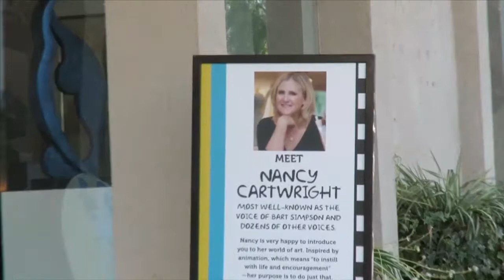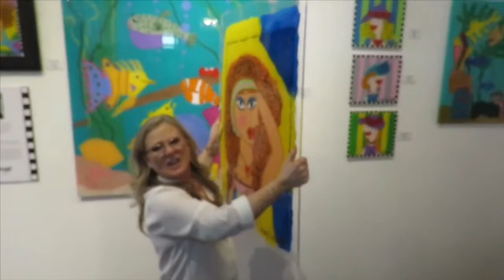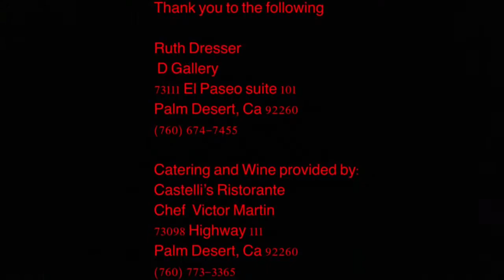Nancy Cartwright @ D Gallery Palm Springs May 5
Nancy Cartwright Best known for the character voice of Bart Simpson was at the D Gallery to introduce you to her world of art,  Inspired by animation which means  “to instill with life and encouragement “ -her purpose is to do just that - Nancy Cartwright

Ruth Dresser Owner of D Gallery hosted the event

Catering and Wine service was provided by Castelli’s Ristorante by Chef Victor Martin